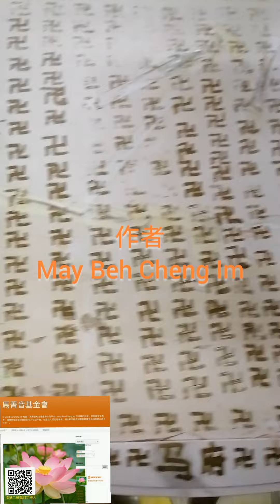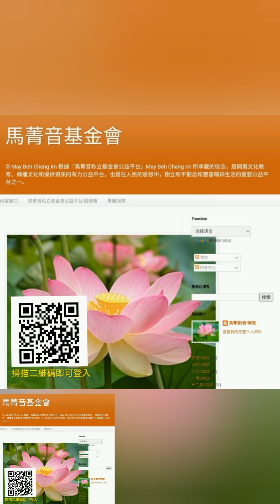馬菁音(號 頓悟) My life ；我的人生，生活腳步點滴~畫佛號的殊勝 (我的绘画作品~字画（12）)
© May Beh Cheng Im 「馬菁音(號 頓悟) My life ；我的生活腳步點滴 」 願以此功德，通通換回我馬菁音(號 頓悟)、我的孩子麥弘勲（號 覺悟）和 馬菁音(號 頓悟) My life 我本身所承認的全體家人，回極樂世界。往生後，生生世世投生於極樂世界，依据个人所造的因果而受生，永不墮落六道輪迴之中。個人因果各人承擔,個人福田各人種。我們全家人絕對不承擔---馬菁音(號 頓悟)

若有任何人采用我们的照片，视频和网站進行“詐騙”，欺騙讀者/善心人士錢財，进行任何违法行為或进行任何旁门左道的东西,個人因果各人承擔,個人福田各人種。我們全家人絕對不承擔。南無阿彌陀佛！南無阿彌佗佛！南無阿彌陀佛!